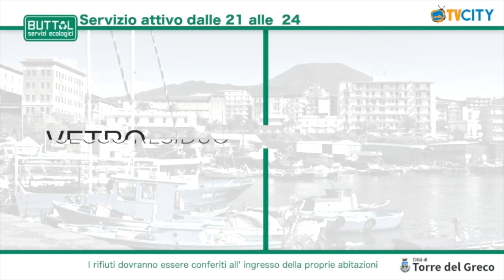porta a porta torre del greco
Porta a porta a Torre del Greco, ai microfoni di TVCITY l'assessore Raffaele Arvonio e la consigliera Carmela Pomposo tracciano un bilancio. Segui la diretta da Palazzo Baronale.